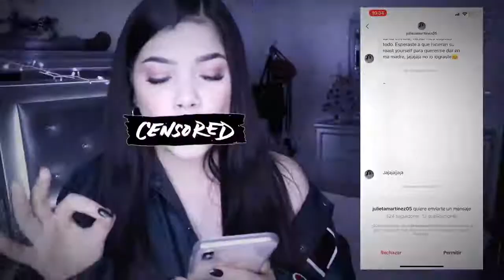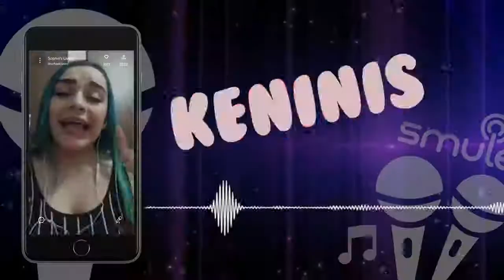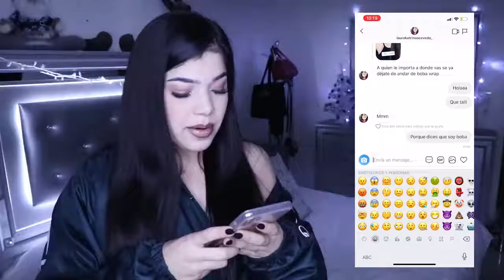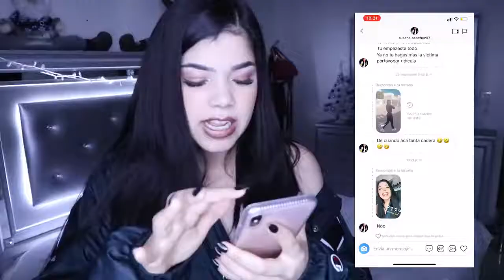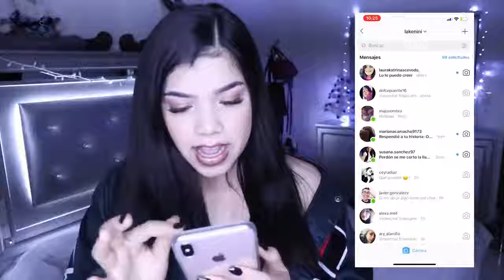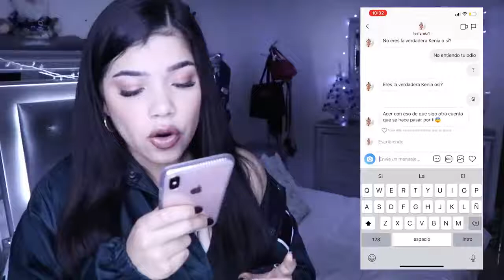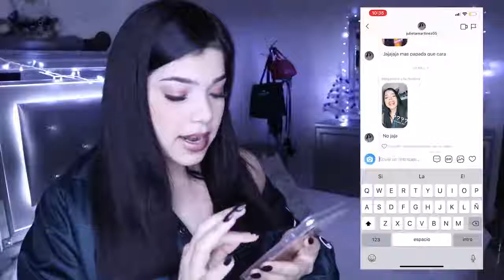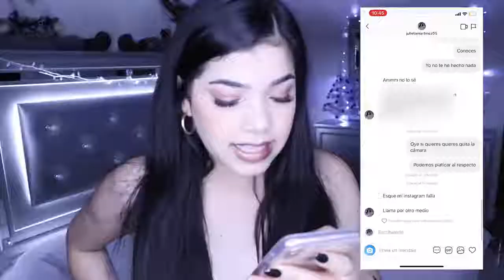LLAMANDO A MIS HATERS POR VIDEOLLAMADAS❌ Kenia Os